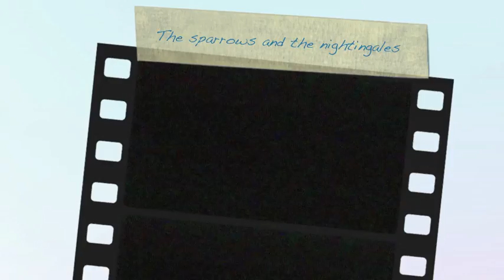WOLFSHEIM - THE SPARROWS AND THE NIGHTINGALES (Directors cut)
This 8mm/16mm movie is Carlos Perón´s directors cut of the first WOLFSHEIM music video "The Sparrows and the Nightingales" of the band WOLFSHEIM, which Carlos signed, as their long term producer, to Lothar Gärtner, owner of the famous label "Strange Ways Records", Hamburg. The song was recorded 1990 at Carlos´ first full digital studio at Alpnach village, Switzerland. The studio´s name was "Nightower studio", located on top of the Pilatus mountain, with a beautiful view on the "four Waldstätter lake". WOLFSHEIM never reached again such a tremendous song capability in their follow-up songs. Carlos Perón produced several singles and  LP´s in charge of Strange Ways Records for the band WOLFSHEIM. LP´s: No happy view, Popkiller, Hamburg-Rom, 55578 - Singles: The Sparrows and the Nightnigales, It´s not too late, Thunder heart, Now I fall, Love song and others. The most wanted song, Carlos did with Peter Heppner, as a solo singer, was the "Lied" "Grüne Wiesen". A romantic and mysterious song... and not available till now, because of the struggle in between WOLFSHEIM.